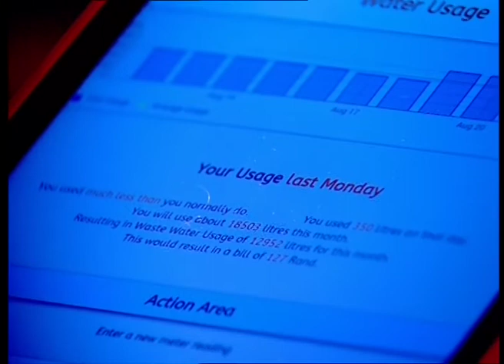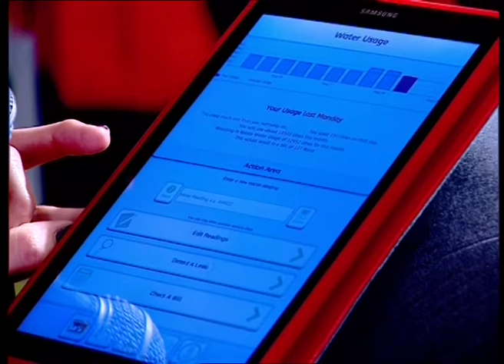UCT students develop impressive water saving app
A professor from UCT informs us on a new water-saving app which a few innovative UCT students developed.